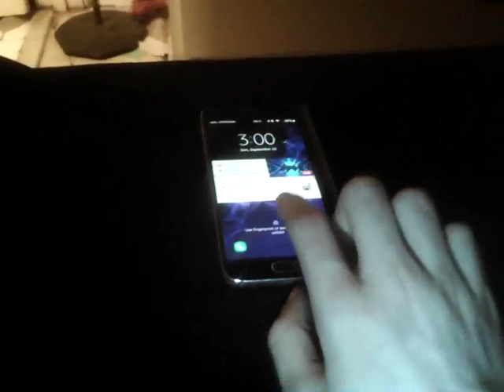We are looking for Herobrine at 3:00 AM XD Part 120 Season 20 Amplified World Camera Survival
Sorry no Live stream because I am doing some Bluetooth to my Galaxy S9 to Galaxy S6 and Sorry about the Auto I can't fix that if you cannot here me is ok there will be one Tomorrow thank you guys.